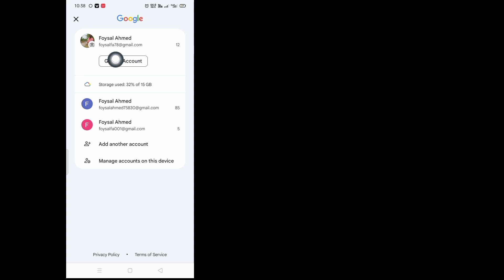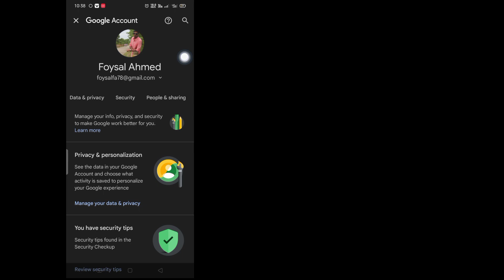How To Find Instagram Password And Username || How to see your instagram password if you forgot it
👨👨Do You Want To Find Instagram password And Username 2023? If Yes This Video Is For You. In This Video I Will Show You How To Find Instagram Password And Username || How to see your instagram password if you forgot it || . I Will Show The Easiest & Latest Process find Instagram password .

👍👍So Keep Watching The Full Video Without Skipped To Learn How To Find Instagram Password And Username. How to see your instagram password if you forgot it.

🔎🔎🔎Your Quire:
how to see your instagram password if you forgot it.
how to see your instagram password on iphone.
how to see your instagram password and email.
How to See Find Instagram Password While Logged in
How can I find my username and password?.
How To Find Instagram Password And Username.
Find Instagram Password.
How do I retrieve my password?.